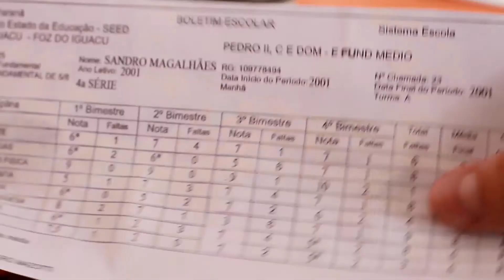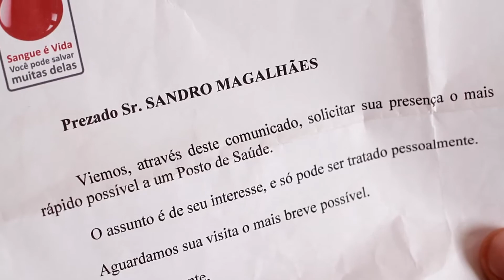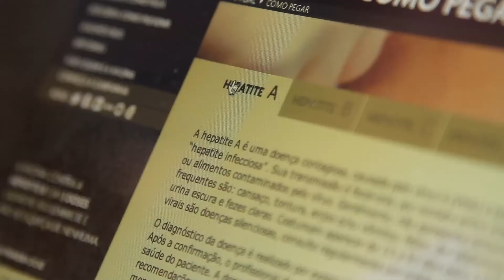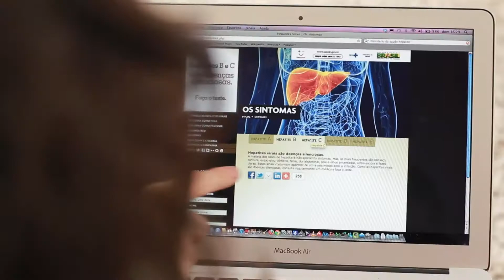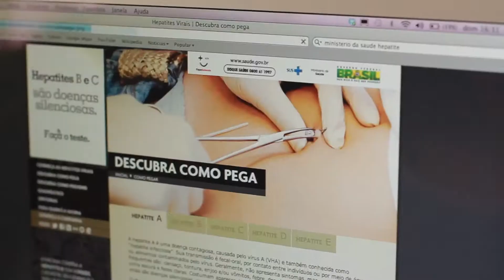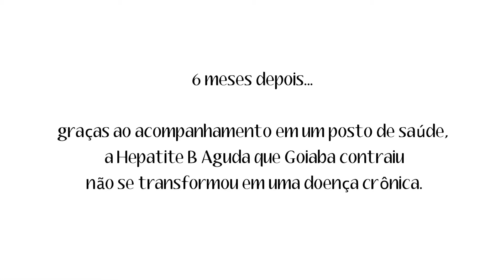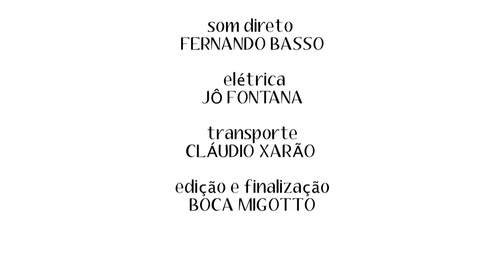TE LIGA, GOIABA!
Um grupo de amigos se mobilizam para ajudar Goiaba, que acaba de descobrir que está com hepatite. Sitcom realizado para a ONG Via Vida.